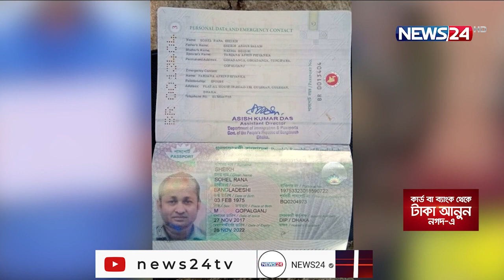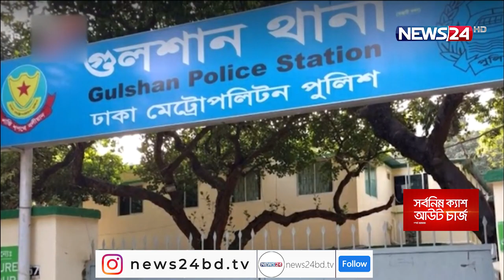ভারতে ই অরেঞ্জের সোহেল রানার ৩ দিনের রিমান্ড| বেড়িয়েছে অনেক চাঞ্চল্যকর তথ্য 6Sep.21| E-orange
ভারতে পালিয়ে যাওয়া সোহেল রানাকে ৩ দিনের রিমান্ডে পাঠিয়েছেন কোচবিহার আদালত। বিএসএফের প্রাথমিক জিজ্ঞাসাবাদে বেড়িয়েছে অনেক চাঞ্চল্যকর তথ্য। গ্রাহকের হাজার কোটি টাকা আত্মসাতের দায়ে অভিযুক্ত সোহেল কিভাবে ভারতে গেলেন তা খতিয়ে দেখবে বলে জানিয়েছেন পুলিশের আইজিপি। আলী তালুকদার জানাচ্ছেণ বিস্তারিত।
বিভিন্ন সময় ২ বা ৩ গুণ বেশিলাভের নানা প্রলোভন দেখিয়ে মানুষকে নি:স্ব করার যে অভিযোগ উঠেছে সেই ই অরেঞ্জের নেপথ্যের শক্তি হিসেবেই উঠে আসছে অভিযুক্ত পুলিশ কর্মকর্তা সোহেল রানার নাম। প্রতারনার বিষয়টি উঠে আসার পর গা ঢাকা দেয় সে। অবশেষে সীমান্ত টপকে ভারতে প্রবেশের অভিযোগে শুক্রবার কোচবিহার জেলার চ্যাংরাবান্ধা সীমান্ত থেকে তাকে আটক করে বিএসএফ।
এ ঘটনার পর ভারতীয় গণমাধ্যমে খবর আসে আটক ব্যক্তি ঢাকায় বাংলাদেশ মেট্রোপলিটন পুলিশে কর্মকরত। তার নামে অপরাধমূলক একাধিক কাজের অভিযোগ রয়েছে বলে প্রাথমিক তদন্তে জানতে পেরেছেন বিএসএফের কর্মকর্তারা।
অভিযোগ, গ্রাহকের ১ হাজার ১০০ কোটি টাকা আত্মসাৎ করেছে ই-অরেঞ্জ প্রতিষ্ঠান। বনানী থানার পুলিশ পরিদর্শক শেখ সোহেল রানার বোন ও ভগ্নিপতি চালাতেন প্রতিষ্ঠানটি। এই অভিযোগে সোহেল রানার বোন, ভগ্নিপতিসহ পাঁচজনকে প্রতিষ্ঠানটির মালিক উল্লেখ করে তাদের বিরুদ্ধে গুলশান থানায় প্রতারণার মামলা করেন এক ভুক্তভোগী। মামলার পর এই তিনজনই এখন কারাগারে। এজাহারভুক্ত আসামি বীথি আক্তারসহ দুজন পলাতক।
ভারতের সাথে বন্দি বিনিময় চুক্তি থাকায় সোহেল রানাকে ফিরিয়ে আনতে সমস্যা হবেনা বলে জানিয়েছেন পুলিশ প্রধান। বলছেন, দেশত্যাগে কারো গাফলতি খতিয়ে দেখছে বলে জানান।
সোহেলের বিরুদ্ধে ভারতে মামলা হওয়ায় ফিরিয়ে আনতে দুই দেশের পররাষ্ট্র মন্ত্রণালয়ের সাহায্য নেয়ার কথা জানান ডিএমপি কমিশনার।ই–অরেঞ্জ প্রতিষ্ঠানটি মোটরসাইকেল, মুঠোফোনসহ বিভিন্ন পণ্যসামগ্রী অনলাইনে বিক্রি করত। যাদের প্রতারিত গ্রাহকরা রয়েছেন হতাশায়।

Our other YouTube channels :
News24 Official Address:
NEWS24
371/A
Bashundhara Road
Block – D
Bashundhara Residential Area
Dhaka - 1229